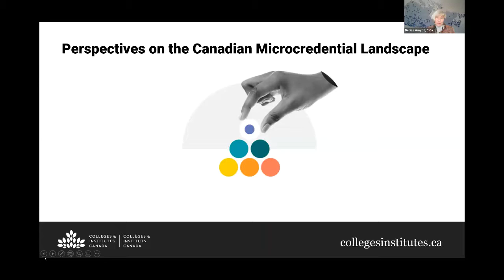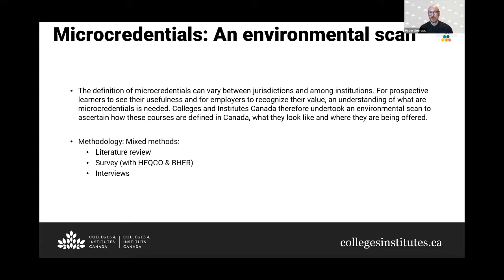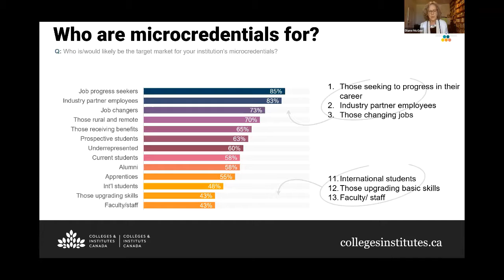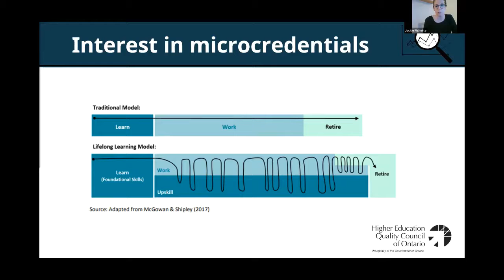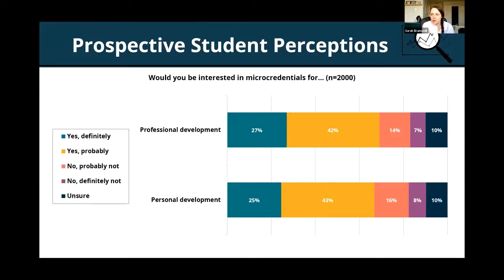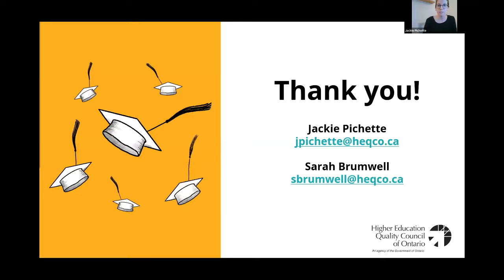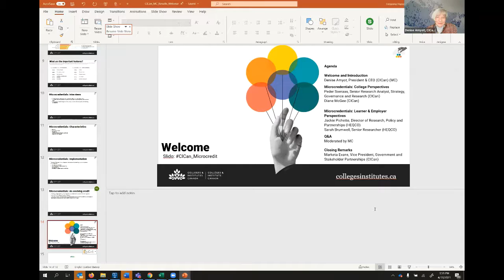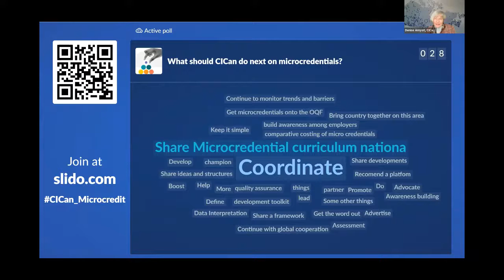Perspectives on the Canadian Microcredential Landscape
As more and more Canadians look to colleges and institutes for upskilling and reskilling opportunities in a world characterized by rapid change, the answer to this question is more important than ever.

Colleges and institutes are leaders in offering and developing micro-credentials, largely in response to the needs of employers in their communities. The national framework will help educators continue to create nimble and responsive micro-credentials that meet high quality standards and help learners choose the right credential for them!